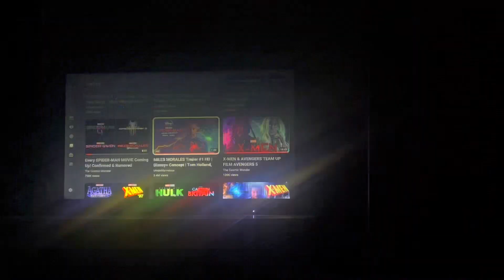My Reaction / Thoughts on Miles Morales Trailer 1 HD Disney+ Concept Tom Holland